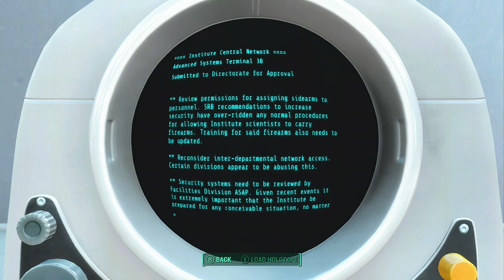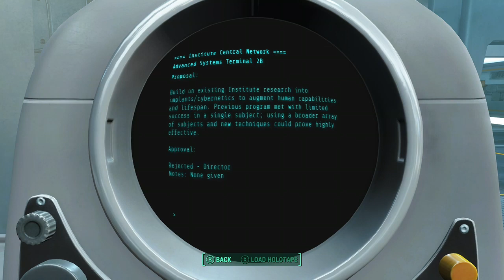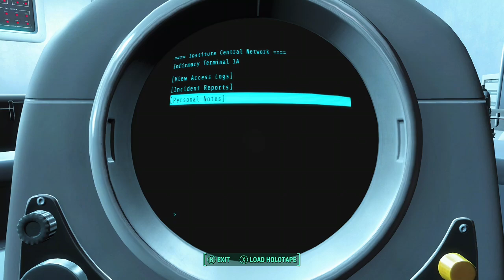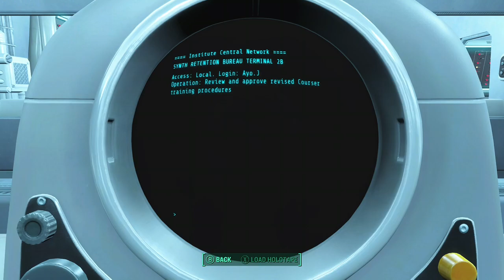fallout 4 episode 209